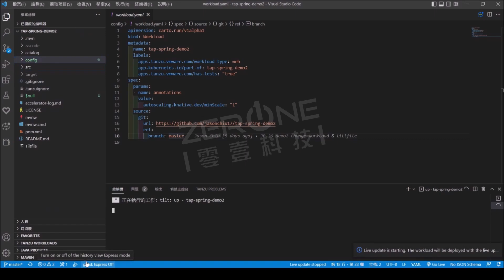使用VMware Tanzu Application Platform 開發應用程式 – 在 Kubernetes 平台快速開發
Tanzu Application Platform
提供 IDE 延伸模組，
讓開發人員於 Kubernetes 平台快速迭代開發